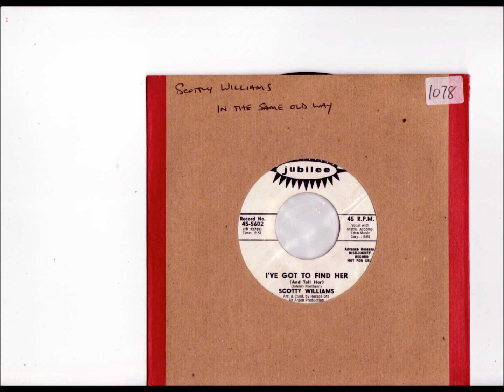SCOTTY WILLIAMS I'VE GOT TO FIND HER (AND TELL HER) JUBILEE RECORDS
HEART WRENCHING SOUL OF THE TOP ORDER FLIP TO THE NORTHERN CLASSIC IN THE SAME OLD WAY